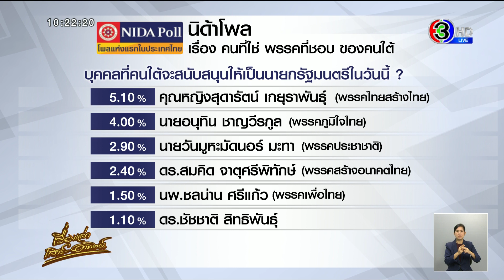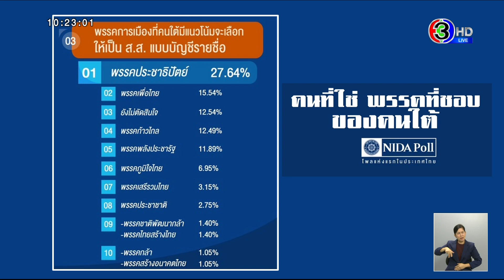นิด้าโพล คนใต้ยังหนุน 'ประยุทธ์' นั่งนายกฯ 'ประชาธิปัตย์' ยังครองใจ พรรคที่ชอบ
ศูนย์สำรวจความคิดเห็น นิด้าโพล สถาบันบัณฑิตพัฒนบริหารศาสตร์ (นิด้า) เปิดเผยผลสำรวจของประชาชน เรื่อง "คนที่ใช่ พรรคที่ชอบ ของคนใต้" ทำการสำรวจระหว่างวันที่ 17-20 ตุลาคม 2565 จากประชาชนที่มีอายุ 18 ปีขึ้นไป และมีสิทธิเลือกตั้งในภาคใต้ กระจายทุกระดับการศึกษา อาชีพ และรายได้ รวมทั้งสิ้น จำนวน 2,001 หน่วยตัวอย่าง เกี่ยวกับคนที่ใช่ พรรคที่ชอบ ของคนใต้

จากการสำรวจเมื่อถามถึงบุคคลที่คนใต้จะสนับสนุนให้เป็นนายกรัฐมนตรีในวันนี้ พบว่า

- อันดับ 1 ร้อยละ 23.94 ระบุว่าเป็น พลเอกประยุทธ์ จันทร์โอชา เพราะ ซื่อสัตย์สุจริต มีความเด็ดขาด กล้าตัดสินใจ ทำให้บ้านเมืองเกิดความสงบ และต้องการให้บริหารประเทศอย่างต่อเนื่อง

- อันดับ 2 ร้อยละ 13.24 ระบุว่าเป็น น.ส.แพทองธาร ชินวัตร (พรรคเพื่อไทย) เพราะ เป็นคนรุ่นใหม่ ชื่นชอบพรรคเพื่อไทย นโยบายพรรคเพื่อไทยสามารถแก้ไขปัญหาราคาสินค้าทางการเกษตรได้ ขณะที่บางส่วนระบุว่า ชื่นชอบผลงานของตระกูลชินวัตร

- อันดับ 3 ร้อยละ 12.79 ระบุว่า ยังหาคนที่เหมาะสมไม่ได้

- อันดับ 4 ร้อยละ 11.24 ระบุว่าเป็น นายพิธา ลิ้มเจริญรัตน์ (พรรคก้าวไกล) เพราะ ต้องการเปิดโอกาสให้คนรุ่นใหม่เข้ามาบริหารประเทศ เป็นคนมีวิสัยทัศน์ ชื่นชอบนโยบายและอุดมการณ์ทางการเมืองของพรรคก้าวไกล

- อันดับ 5 ร้อยละ 6.14 ระบุว่าเป็น พล.ต.อ.เสรีพิศุทธ์ เตมียเวส (พรรคเสรีรวมไทย) เพราะ เป็นคนตรงไปตรงมา มีความมุ่งมั่นตั้งใจในการทำงาน มีความซื่อสัตย์สุจริต และชื่นชอบวิธีการทำงาน

- อันดับ 6 ร้อยละ 5.95 ระบุว่าเป็น นายจุรินทร์ ลักษณวิศิษฏ์ (พรรคประชาธิปัตย์) เพราะ ชื่นชอบผลงานที่ผ่านมา และชื่นชอบพรรคประชาธิปัตย์

- อันดับ 7 ร้อยละ 5.30 ระบุว่าเป็น นายกรณ์ จาติกวณิช (พรรคชาติพัฒนากล้า) เพราะ มีความรู้ มีความเชี่ยวชาญด้านเศรษฐกิจ และเป็นคนสุขุมรอบคอบ

- อันดับ 8 ร้อยละ 5.10 ระบุว่าเป็น คุณหญิงสุดารัตน์ เกยุราพันธุ์ (พรรคไทยสร้างไทย) เพราะ มีความมุ่งมั่นตั้งใจในการทำงาน มีประสบการณ์ด้านการบริหาร ชื่นชอบนโยบายของพรรค ขณะที่บางส่วนระบุว่า ต้องการเปิดโอกาสให้ผู้หญิงเข้ามาบริหารประเทศ

- อันดับ 9 ร้อยละ 4.00 ระบุว่าเป็น นายอนุทิน ชาญวีรกูล (พรรคภูมิใจไทย) เพราะ ชื่นชอบนโยบายของพรรคภูมิใจไทย เป็นคนพูดจริงทำจริง และลงพื้นที่ดูแลประชาชนอย่างต่อเนื่อง

- อันดับ 10 ร้อยละ 2.90 ระบุว่าเป็น นายวันมูหะมัดนอร์ มะทา (พรรคประชาชาติ) เพราะ เป็นคนในพื้นที่ 3 จังหวัดชายแดนภาคใต้ และช่วยเหลือประชาชนอย่างต่อเนื่อง

- อันดับ 11 ร้อยละ 2.40 ระบุว่าเป็น ดร.สมคิด จาตุศรีพิทักษ์ (พรรคสร้างอนาคตไทย) เพราะ มีความรู้ มีความเชี่ยวชาญด้านเศรษฐกิจ และมีประสบการณ์ด้านการบริหาร

- อันดับ 12 ร้อยละ 1.50 ระบุว่าเป็น นพ.ชลน่าน ศรีแก้ว (พรรคเพื่อไทย) เพราะ ชื่นชอบพรรคเพื่อไทย เป็นคนสุขุมรอบคอบ และชื่นชอบผลงานที่ผ่านมา

- อันดับ 13 ร้อยละ 1.10 ระบุว่าเป็น ดร.ชัชชาติ สิทธิพันธุ์ เพราะ เป็นคนมีความรู้ความสามารถ มีความมุ่งมั่นตั้งใจในการทำงาน ขณะที่บางส่วนระบุว่า ชื่นชอบแนวคิดและวิธีการทำงาน

- และร้อยละ 4.40 ระบุอื่น ๆ ได้แก่ น.ส.กัญจนา ศิลปอาชา (พรรคชาติไทยพัฒนา) นายมงคลกิตติ์ สุขสินธารานนท์ (พรรคไทยศรีวิไลย์) นพ.วรงค์ เดชกิจวิกรม (พรรคไทยภักดี) นายมิ่งขวัญ แสงสุวรรณ์ นายอภิสิทธิ์ เวชชาชีวะ (พรรคประชาธิปัตย์) นายชวน หลีกภัย (พรรคประชาธิปัตย์) พลเอกประวิตร วงษ์สุวรรณ (พรรคพลังประชารัฐ) นายพีระพันธุ์ สาลีรัฐวิภาค (พรรครวมไทยสร้างชาติ) นายเศรษฐา ทวีสิน และไม่ตอบ/ไม่สนใจ

23 ตุลาคม 2565